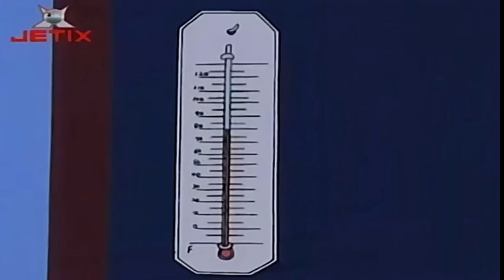Ce-i cu Andy? | Operatiunea zapada (in romana) Full HD